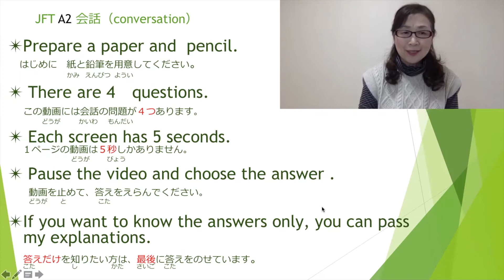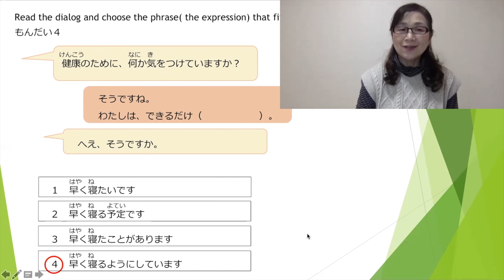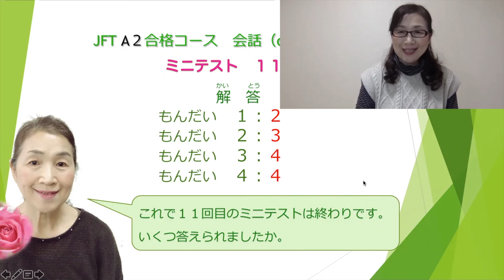古森の日本語 JFT A2 ミニテスト会話(conversation) 11回目